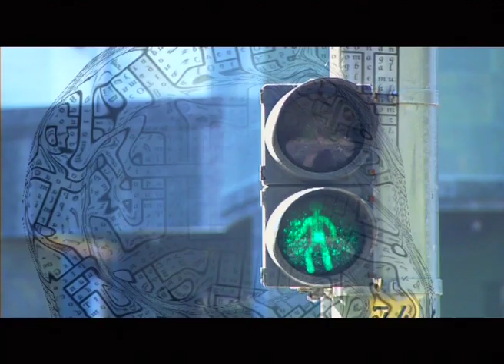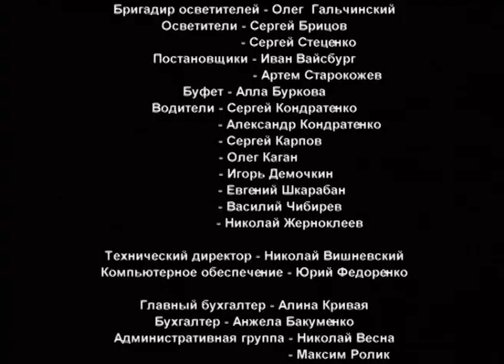Пороки и их поклонники. 1 Серия. Сериал. Детективы. StarMedia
Холостяк Владимир Архипов спокойно жил с верным мастифом и не собирался ничего менять в своей жизни. Все произошло помимо его воли. Умерла чудачка-соседка Лизавета и оставила ему в наследство квартиру и свою приемную «девочку-сиротку».

Сиротка на поверку оказалась взрослой девицей Машей, потрясшей воображение одинокого Архипова. Но почему соседка не оставила квартиру ей? Не потому ли, что на нее претендовала секта «Путь к радости»? Потом на шею Маше свалился сводный брат из провинции, а затем они оба исчезли. Обеспокоенный их исчезновением и мыслями о странной смерти соседки, Архипов начинает расследование…

Год: 2006
Страна: Россия
Режиссер: Владимир Попков
Сценарий: Татьяна Устинова
Продюсер: Николай Шевченко
Оператор: Виктор Лысак
Художник: Анатолий Пидопригора
Жанр: криминал